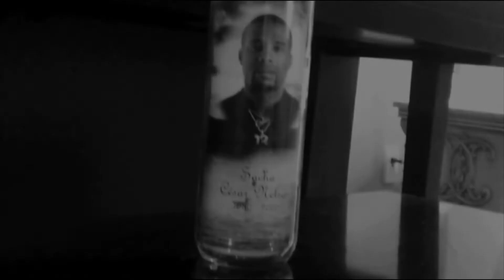Kasheem Kaddich is so important